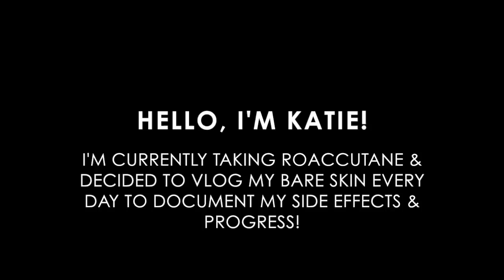Roaccutane Daily Skin Vlog - Month 1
I've decided to film my skin every day whilst on Roaccutane.

I'm doing this for a number of reasons:
1) So I can document how my skin is changing and improving for comparison reasons for myself and you guys to see how well it works!
2) To get rid of some of the bad stigma around this medicine and show the reality, instead of horror stories
3) To show that it's okay to show your imperfections.  Hopefully this will help some of you going through the same journey.

Please note: My hands have always been washed just before filming this video so please don't tell me off for touching my face too much. That's not what is causing the acne.

Back story: I've had acne for 10 years and tried multiple antibiotics and none have worked!  I've also tried using different products, giving up dairy etc with no success.